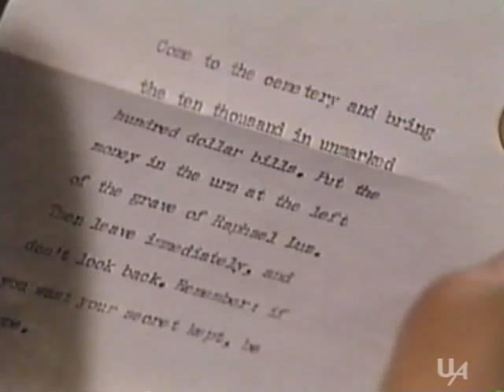1986: Eden and Cruz - After the boathouse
This takes place after Gina and Kirk try to kill Eden at the boathouse.
Eden's back home from the hospital.